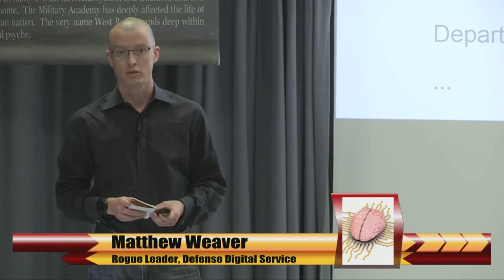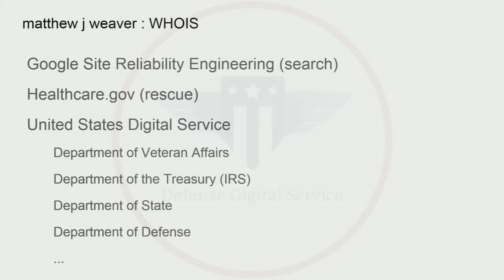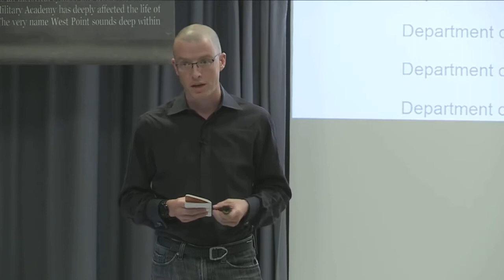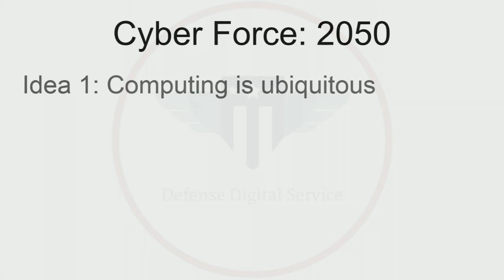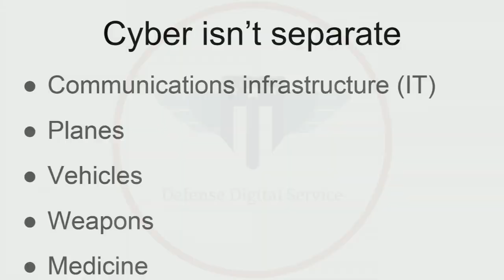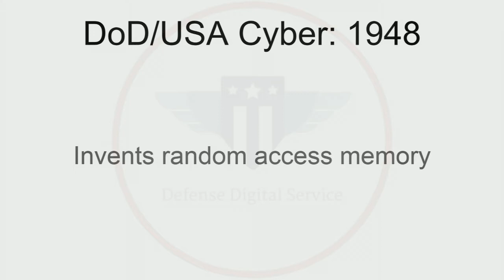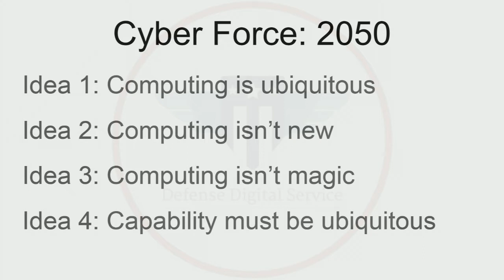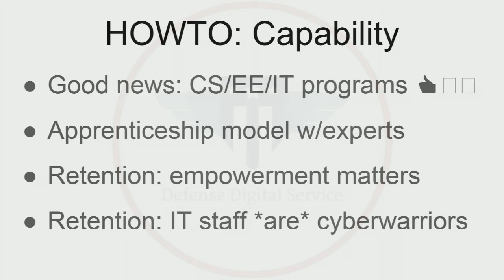TRADOC Mad Scientist 2016 West Point: Pervasive Capability- Our Only Hope w/ M Weaver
UNCLASSIFIED / PUBLIC RELEASE